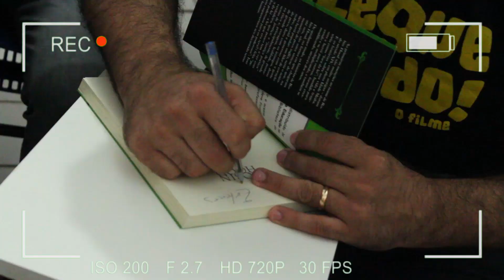MULEQUE TÉ DOIDO - C.E SÃO JOSÉ DOS INDIOS - SÃO JOSÉ DE RIBAMAR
Visita a escolas em São José de Ribamar